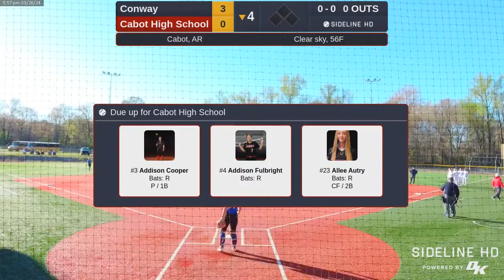Cabot High School vs. Conway (2024.03.26)